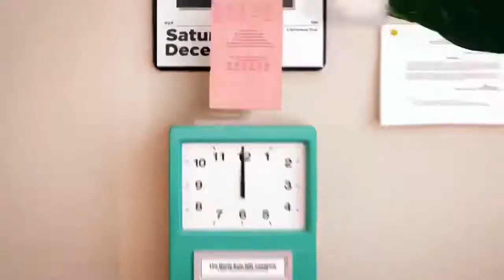MAR ELF 13 SENIOR2 MAIL ROOM